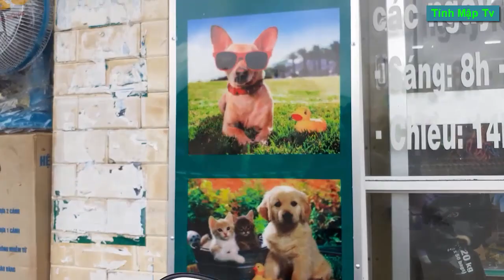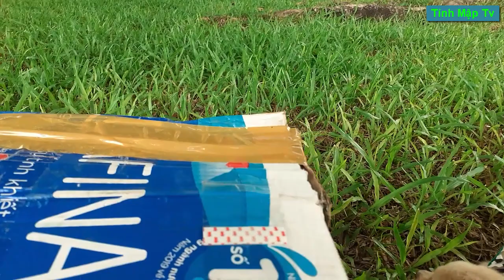Hết Sức Chăm Sóc Cho Bé Út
Mình đã cố gắng chăm sóc cho bé út và truyền dịch thường xuyên. Mình biết là nếu có chuyện gì thì các bạn rất là buồn. Mình sẽ cố gắng hết mức có thể. Mình thấy con chó nhỏ này rất là đáng thương. Cám ơn các bạn đã xem video.